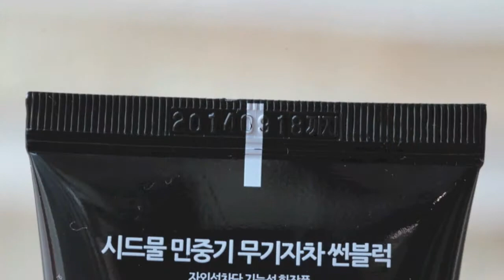[시드물] 민중기 무기자차 썬블럭 SPF35 PA+++ - Sidmool Sunblock SPF35, PA+++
백탁은 적고 수분감은 높은 민중기 무기자차 썬블럭입니다.
제품 정보와 제형을 영상으로 확인해보세요^^